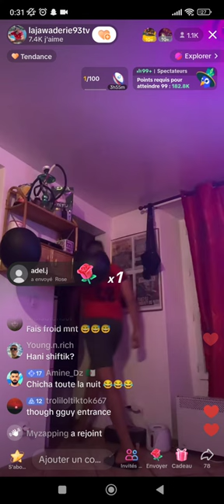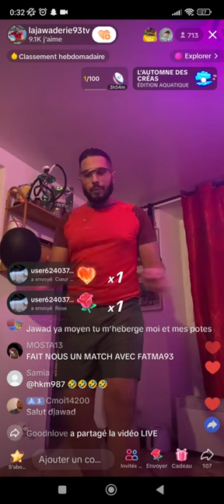Jawad le logeur au boulot 🤣